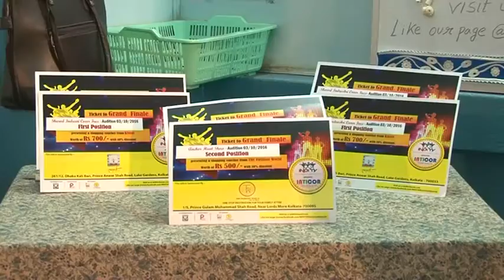INTICORE Audition 1- Kolkata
INDI TV Presents INTICORE Talent Hunt 2016-17...INTICORE Audition Moments...